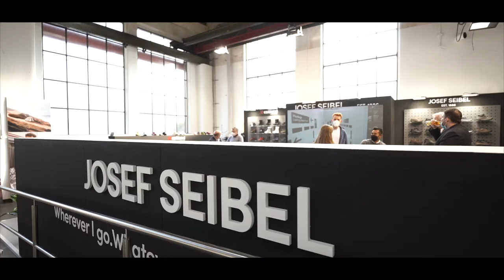JOSEF SEIBEL at GALLERY SHOES 2022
JOSEF SEIBEL took part at the see & order trade fair in Düsseldorf in march 2022. Get some exclusive impressions.